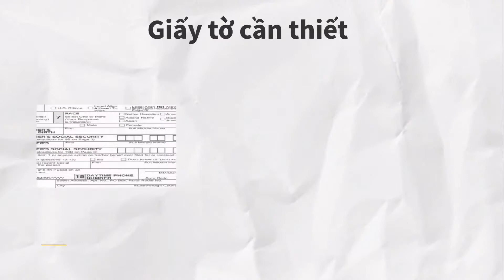Đổi họ theo chồng như thế nào ở Mỹ - Name change after marriage - Arizona State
Social Security Administration